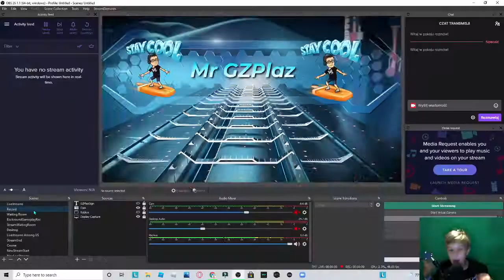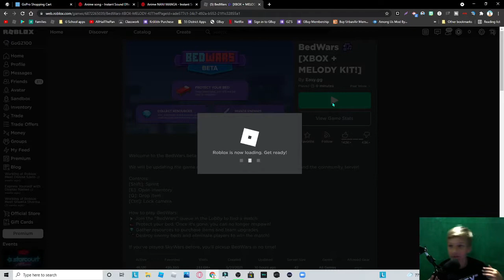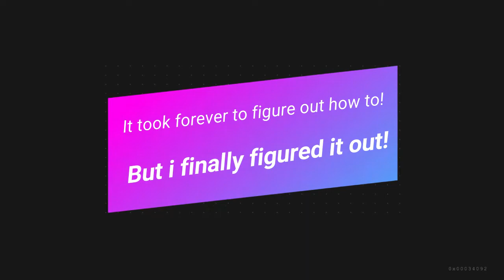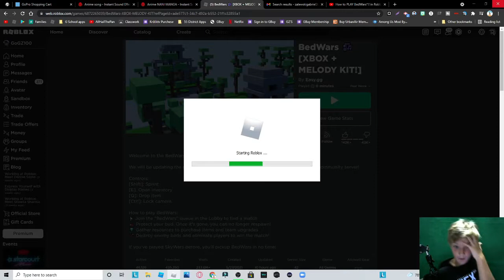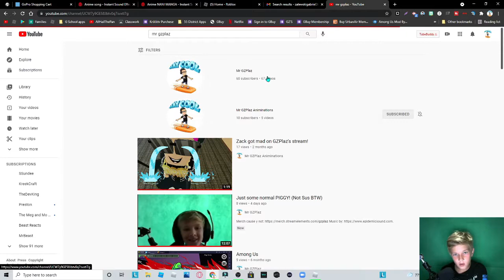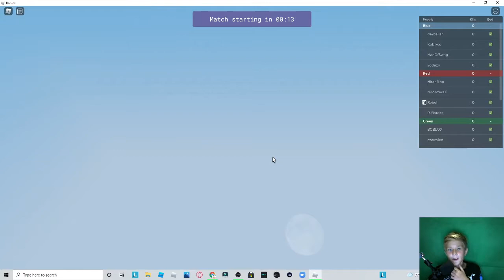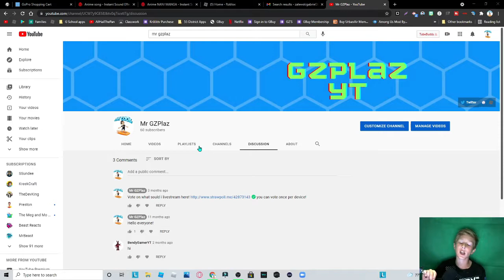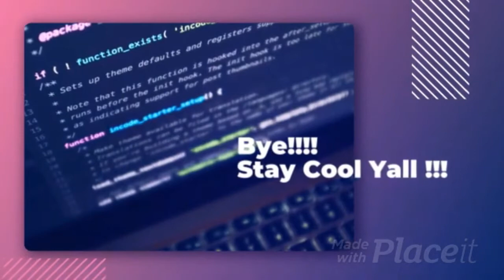Playing Roblox Bedwars?!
00:00 Intro
3:03 First Round
7:02 Second Round
16:49 Third Round
19:45 Outro Discord